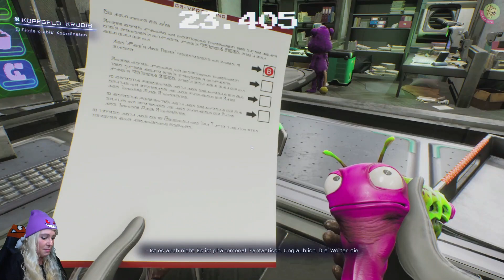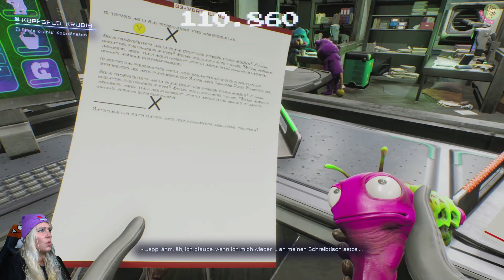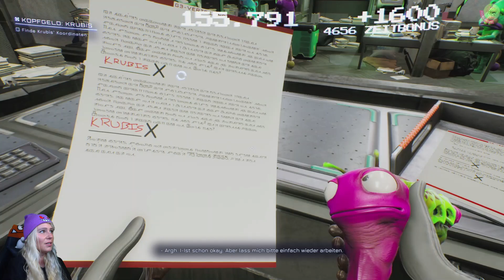HIGH ON LIFE 👽06🚬 Ein ganz NORMALER Montag in der Mafia-Verwaltung | BÜROKRATIE SIMULATOR [FSK18]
Es ist ein ganz normaler Tag als ein Geschwisterpaar einer amerikanischen Vorstadt zum Einkaufen fahren will, bis ein außerirdisches Drogenkartell die Erde angreift, um die Menschen zu Drogen zu verarbeiten. Es scheint nur eine Lösung zu geben: Töte die Aliens… mit den sprechenden Waffen wie zum Beispiel Kenny.
Folge 6
Ok, was auf Zephyr abgeht, ist einfach crazy shit! Nachdem ich mich durch die Minenvororte zu den G3-Außenposten durchgeschlagen und alle dieser Bastarde ausgelöscht habe, betrete ich die Mine. Naja, der dämliche Fahrstuhl bleibt stecken… Doch nach einiger Zeit finde ich… eine Verwaltung. Ok, auch bei der Mafia gibt`s Papierkram. Ich gebe mich also einfach als Undercover Mitarbeiter aus. Das klappt immerhin in vielen RTL like Formaten auch prima. Die Dame am Empfang zeigt mir, wo ich nach einer Arbeit suchen kann. Suchen? Die Moral gefällt mir schonmal. Vielleicht wechsel ich doch noch vom Kopfgeldjäger zum Mafia-Verwaltungs-Bürohengst? Für Klatsch, Tratsch und jede Menge Drama sorgen die Kollegen schließlich alle Mal, aber schaut euch das lieber mal selber an!

Ich wünsche euch fantastische Unterhaltung mit diesem schrägen Format, klickt euch gerne in die nächste Folge und kommt gerne wieder vorbei. Tschööööö 😊

00:00 Intro
00:44 Die Minenvororte
12:00 Die G3-Außenposten
20:05 In der Mine
37:00 In der Verwaltung

„NEUE FOLGEN HIGH ON LIFE (2-3 Folgen am Wochenende, Änderungen jederzeit vorbehalten)
Das Spiel ist ab 18 Jahren freigegeben und verherrlicht den Konsum von Rauschmitteln (Drogen). Es handelt sich bei diesem Format um ein Unterhaltungsformat.

ÜBER DAS SPIEL
█  Titel: HIGH ON LIFE
█  Entwickler: Squanch Games Inc
█  Publisher: Squanch Games Inc
█  USK 18
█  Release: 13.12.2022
█  Plattform: PC, XBOX
█  Genre: Action, Abenteuer, Ego-Shooter, Humor
█  mehrere Sprachen
█  rund 50 GB im Download
█  Preis 50 Euro (Steam)
█  Besonderheiten: vom Co-Autor von Rick & Morty und Solar Opposities
█  Wir spielen die Releaseday Version

„TACHELES“
1) Keine Werbung oder Spam (Jap gilt auch für Sex-Bots)
2) Keine Beleidigungen, kein Sexismus, Shaming oder Neid
3) Kein Backseat Gaming
4) Keine Diskriminierung: Völlig Wurst, ob auf dem Mobi, der Konsole oder deiner Klobrille – Hauptsache das Game macht Fun und unterhält
5) Lass gerne ein „Hi“ da, wenn du magst
6) Immer ein wenig dörti sein 😉